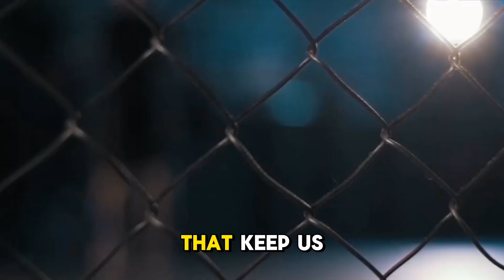Football vs. Basketball: The Showdown of Team Sports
## Description:

Prepare for the ultimate showdown of team sports! "Football vs. Basketball: The Showdown of Team Sports" dives into the captivating world of two iconic sports, exploring their unique strategies, athleticism, and cultural impact.  We'll compare and contrast the rules, gameplay, and skills required to excel in each sport, highlighting the distinct challenges and triumphs that define these athletic battles.

From the strategic formations and explosive plays of football to the fast-paced action and finesse of basketball, we'll uncover the reasons why these sports have captivated audiences for generations.  We'll witness the dedication, teamwork, and athletic prowess of players at all levels, showcasing the passion and intensity that fuel these sporting rivalries.

This video is a celebration of the spirit of competition, showcasing the beauty, strategy, and athleticism that make football and basketball two of the most beloved sports in the world.  Join us as we explore the showdown of team sports, revealing the unique qualities that make each sport a true spectacle of athleticism and skill.

## Highlights:

*  A comprehensive comparison of football and basketball, exploring their rules, gameplay, and skills.
*  Showcase the strategic formations, explosive plays, and athleticism of football.
*  Highlight the fast-paced action, finesse, and teamwork required in basketball.
*  Witness the dedication, passion, and intensity of players at all levels.
*  Celebrate the spirit of competition and the beauty of these iconic team sports.

This video is intended for entertainment and educational purposes only.  It is not a substitute for professional sports instruction.  Viewers are encouraged to engage in sports activities safely and responsibly.

✅FootballVsBasketball
✅TeamSports